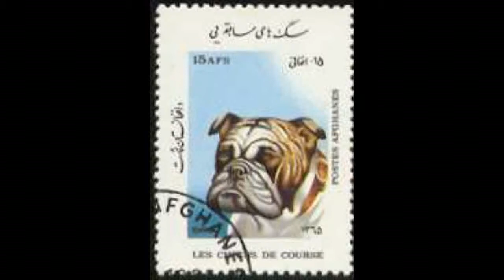NexRad II - State of Julesburg -- Detail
NexRad II - State of Julesburg -- Detail.avi